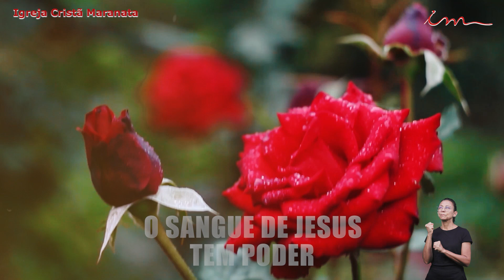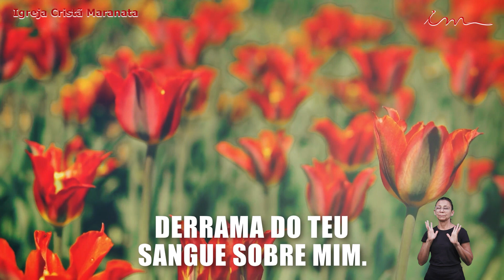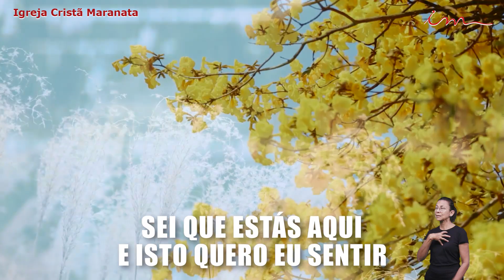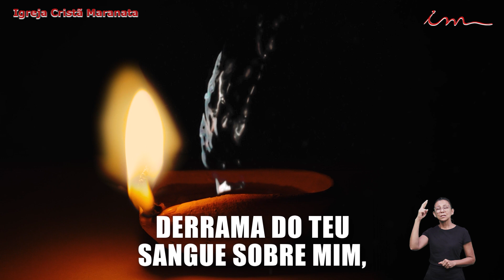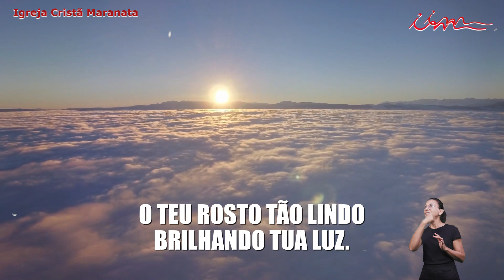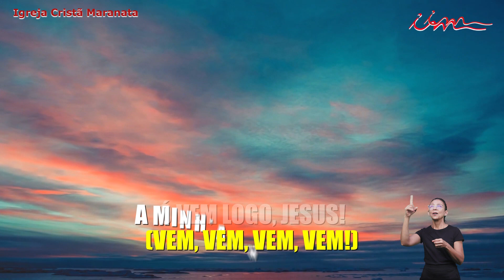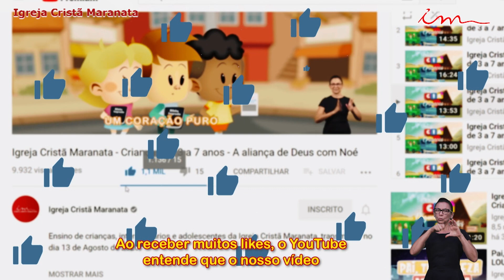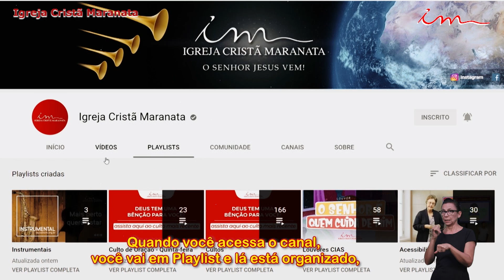04/04/2023 - [CULTO 20H] Igreja Cristã Maranata - "A velocidade e a operação do erro " - Terça.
Transmissão do Culto da Igreja Cristã Maranata, transmitido no dia 04 de Abril de 2023 - Terça.